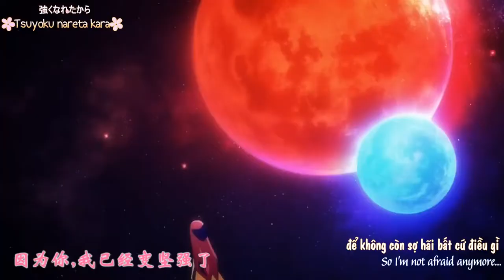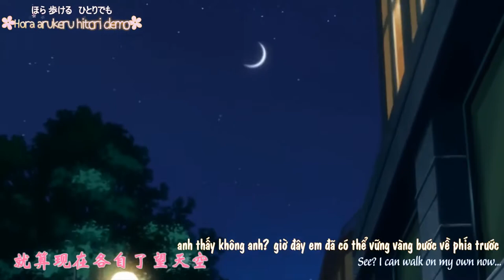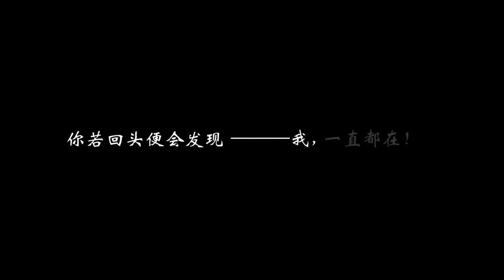[AMV] Karenai Hana 枯れない花 | Shimokawa Mikuni [English-Vietsub-Romaji]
INFORMATION
◙ Song : Karenai Hana / 枯れない花 / The Unwithering Flower
◙ Artist : Mikuni Shimokawa / 下川みくに
◙ Subtitle : XupCua